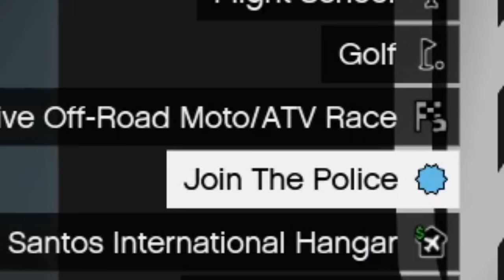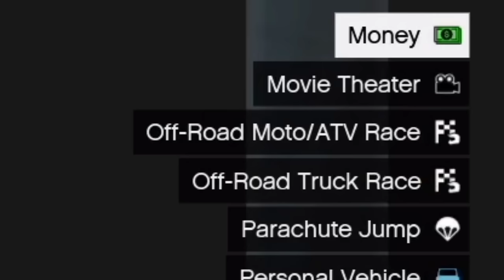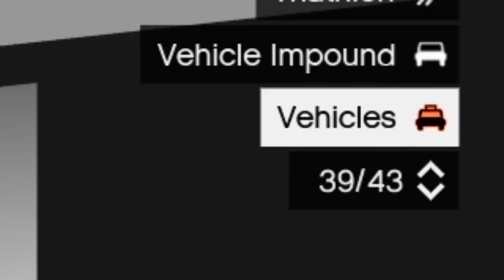GTA 5 - How To Join the Police! (Police Uniform, Free Weapons & more)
00:00 intro
00:28 join the police
03:57 police uniform
04:51 get all weapons
05:51 get money
07:06 vehicles
08:16 police girlfriend
10:36 grove street shootout
11:16 outro
Grand Theft Auto V is a 2013 action-adventure game developed by Rockstar North and published by Rockstar Games. It is the seventh main entry in the Grand Theft Auto series, following 2008's Grand Theft Auto IV